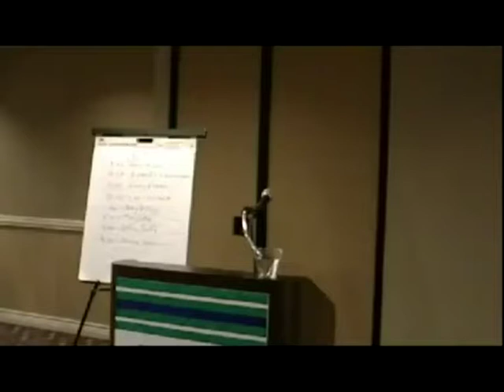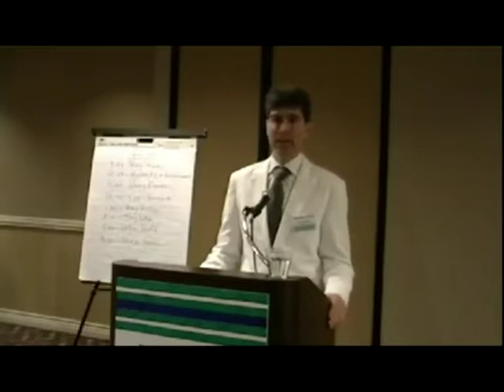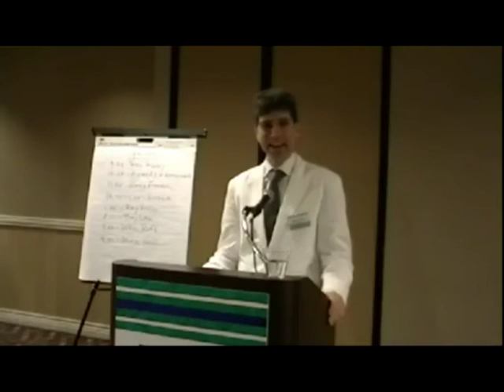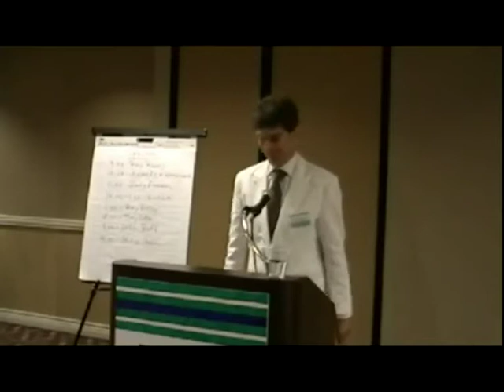Max Hauri on Standard Tech and Excalibur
Max Hauri in 2012 speaks about standard tech, OT Levels, Excalibur, New Era Dianetics for OTs (NOTs), Excalibur and the Ron's Org OT levels.